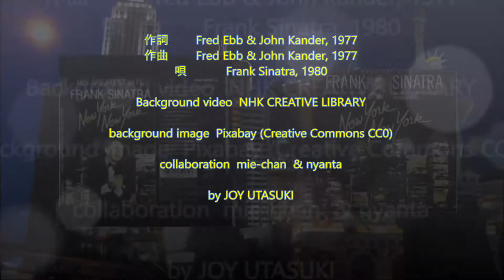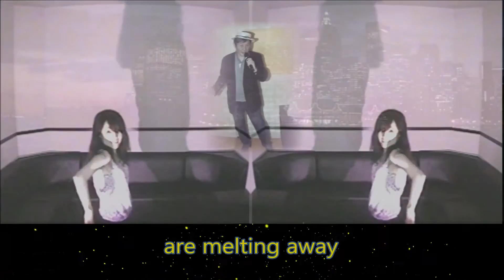ニューヨーク・ニューヨーク～フランクシナトラの名曲～ みーちゃん ずのスペシャルダンスと、 にゃんた が、ＪＯＹうたスキコラボでカバー。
JOY うたスキ ハモリ 動画 パートナーさんのご了解済みで公開しています。（ＪＯＹ　うたすき　一般公開）
フランクシナトラの名曲を、ＪＯＹサウンド～うたスキコラボにて、みーちゃんが二人（みーちゃんず）の、素晴らしいスペシャスダンスが見どころ！！それに～にゃんたが歌をカバー。
今回は背景に、NHK CREATIVE LIBRARYの動画とPixabay (Creative Commons CC0）の画像（どちらもライセンスフリー）を使用して、ニューヨークの夜景や摩天楼、ハドソン河の風景で～歌詞の世界をイメージ化してます。
動画作成は～AVIUTILとWindows Move Makerを使用しています。